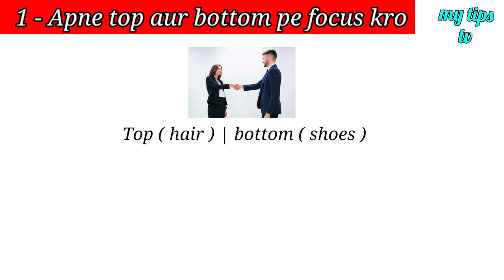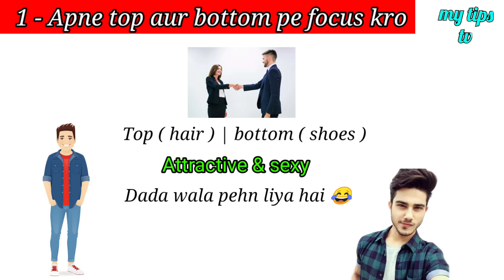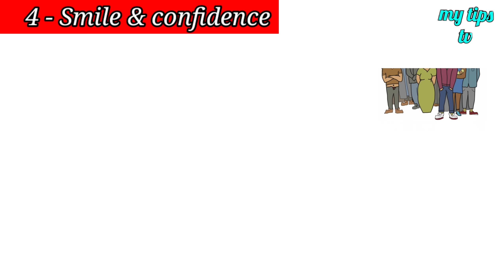Smart kaise bane in hindi | Smart kaise dikhe | Special tips to get smartness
Smart banne ka sahi tarika kya hai | kale ladke smart kaise dikhe |

About this video - aaj kis video mein main bataya hai ladke smart Kaise bane ? Ladke jyada se jyada smart Kaise ? Kale ladke smart Kaise dikhe ? Agar smart and handsome dekhna hai to is video ko pura dekho !